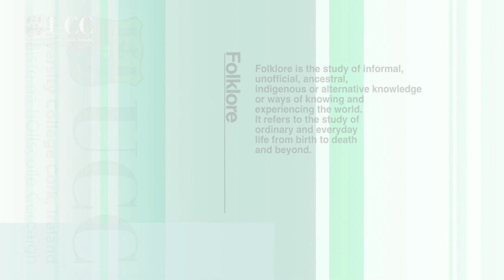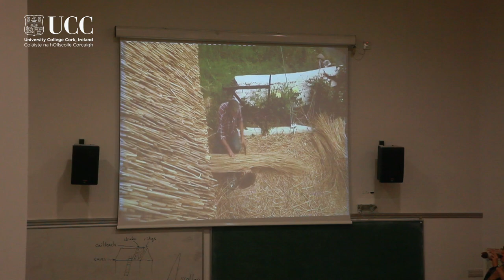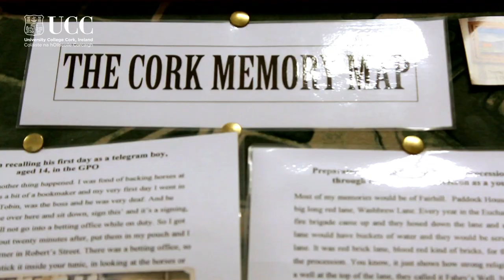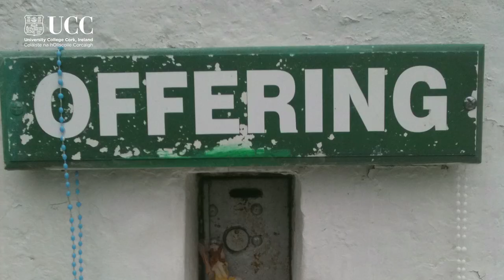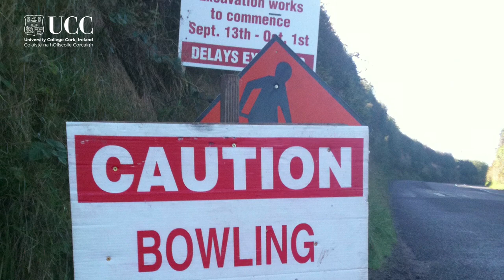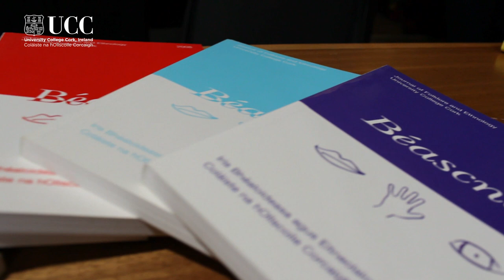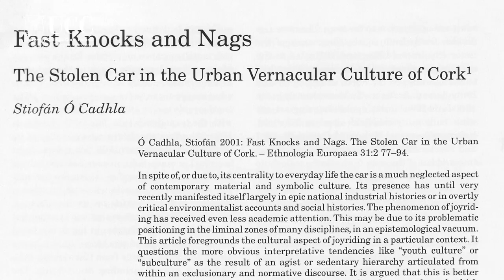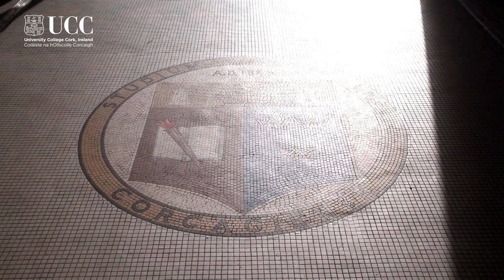Folklore at University College Cork